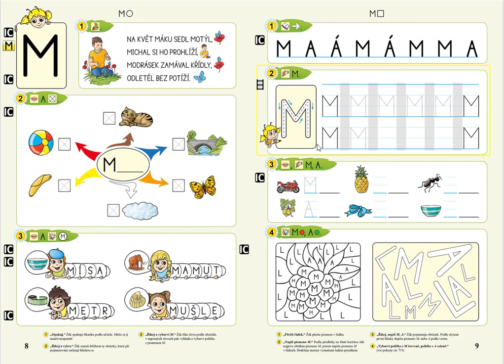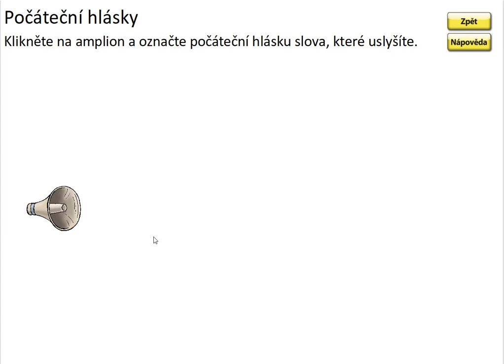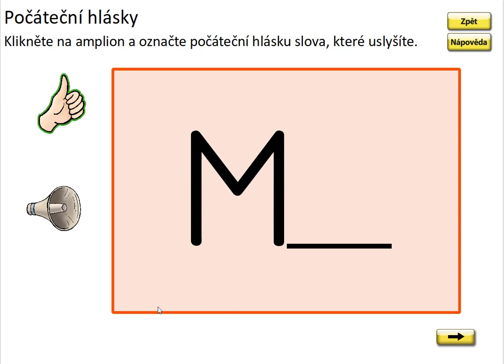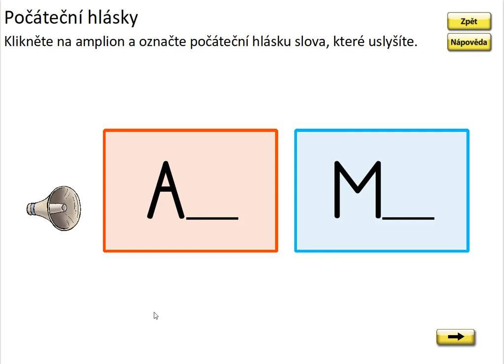Písmeno M (první písmeno slova), ŽIVÁ ABECEDA, str. 9, cv.3